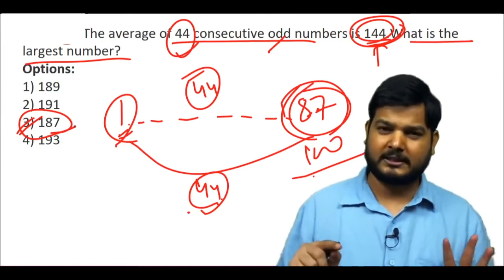Q83. The average of 44 consecutive odd numbers is 144.What is the ....?(SSCCGL Maths Questions)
Q83. The average of 44 consecutive odd numbers is 144.What is the largest number?
 44 क्रमागत विषम संख्याओं का औसत 144 है । सबसे बड़ी संख्या कौन सी है?